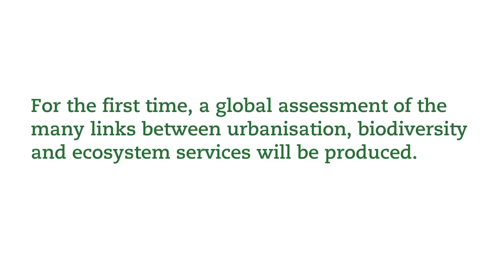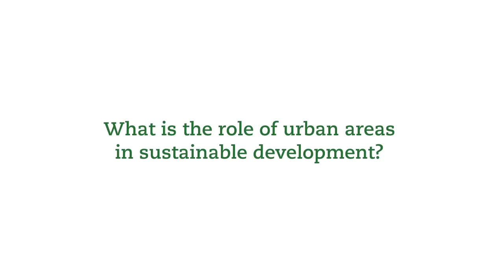Cities and biodiversity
What are the links between urbanization, biodiversity and ecosystem services? Thomas Elmqvist, editor of Cities and Biodiversity Outlook explains.